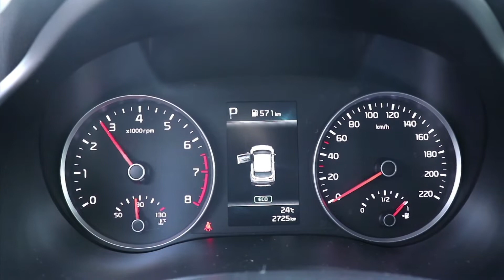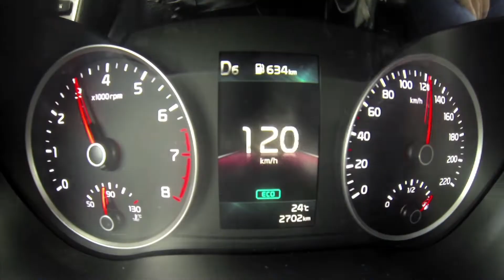Levamos o híbrido Kia Stonic para a pista